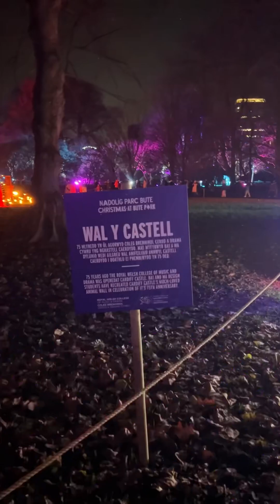Christmas At Bute Park Light Trail Cardiff UK, Quick Overview